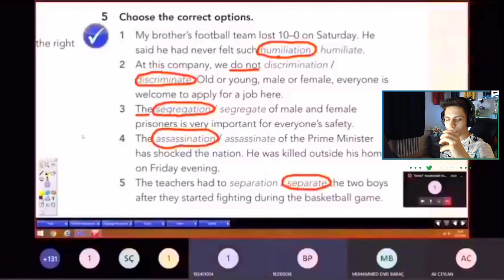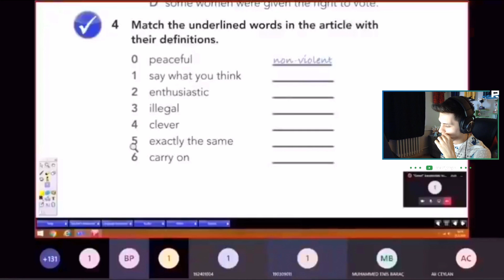BERK RIP TEPE ONLINE DERSTE CSGO OYNAYAN ELEMANI İZLİYOR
Siteler / Bedava Kodlar / Promo Codelar
FBBTV ve FBB1 Kodlarımı kullanarak yükleyeceğiniz bakiyelerden %25 bonus kazanabilirsiniz.